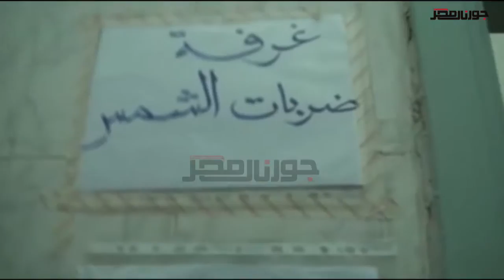" الدسوقي" يتفقد مستشفى الحميات باسيوط بعد ارتفاع اعداد المتوفين والمصابين بـ " الاجهاد الحرارى "